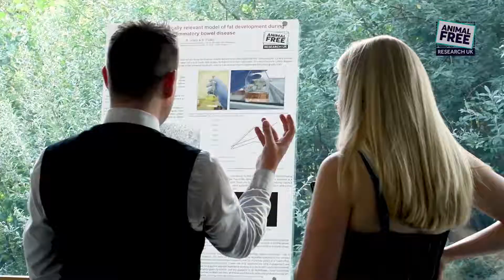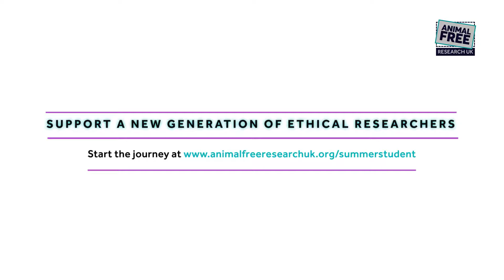Animal Free Research UK Summer School 2018 overview